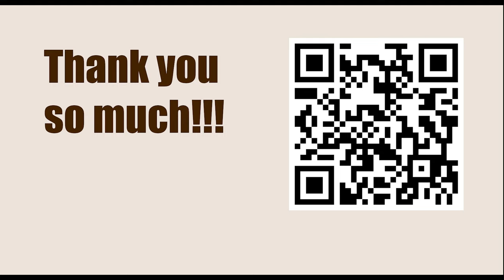Ornstein vs Degerman, 1992 || KID Fianchetto Botvinnik Be3 || VIKTOR MIKHALEVSKI - TWIC Theory 1